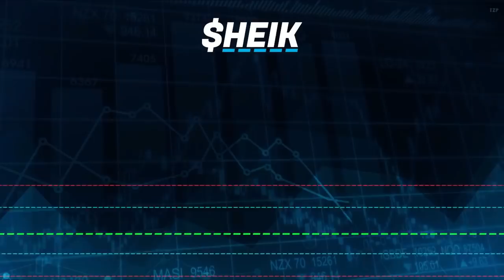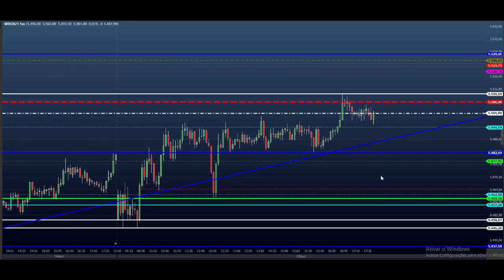ENCAIXANDO TODAS ESTRATÉGIAS HOJE - ESTUDO DAY TRADE para o Dia 06/10 MINI ÍNDICE e DÓLAR